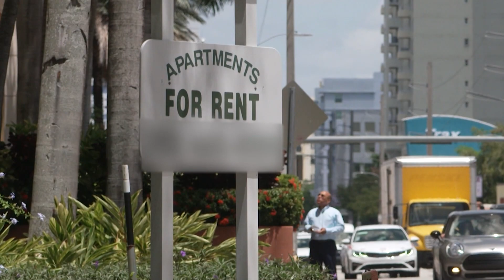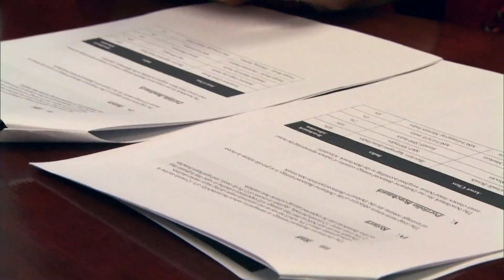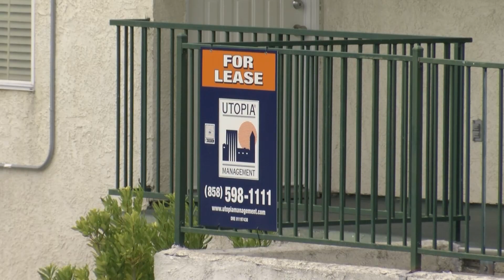3 personal finance tips to weather rising interest rates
Interest rates went up on Wednesday, leaving  people wondering what that means for the economy and their finances? KPBS reporter Kitty Alvarado spoke with experts who say while you can’t control the Fed you can do to some things avoid their actions affecting your pocketbook.